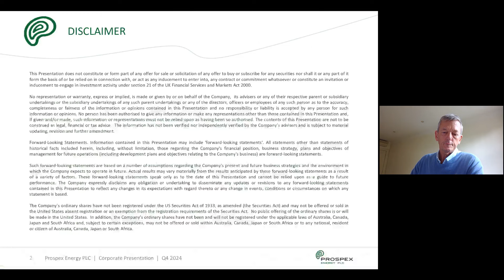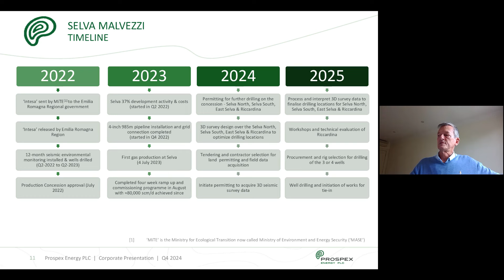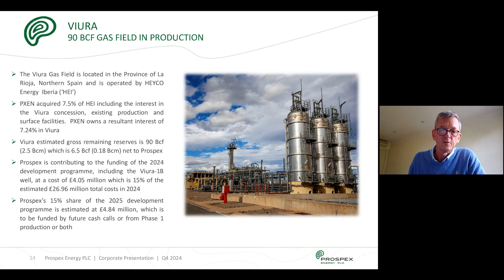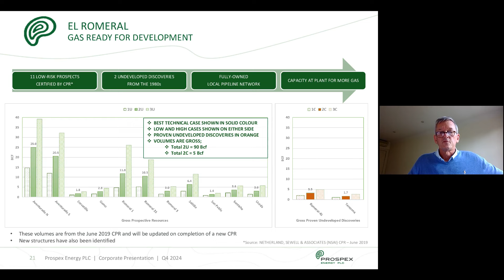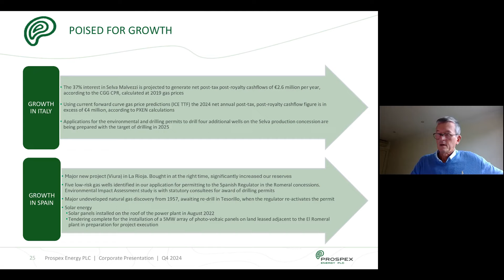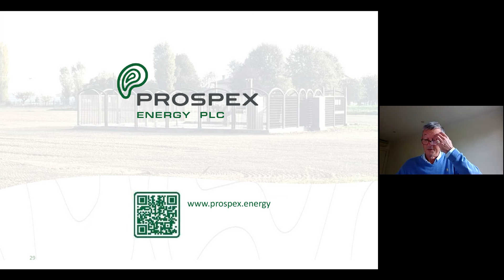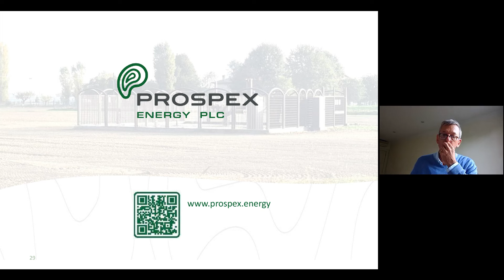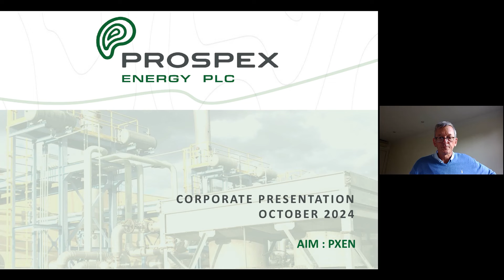PROSPEX ENERGY PLC - Investor Presentation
To be informed of all PROSPEX ENERGY PLC's upcoming presentations, register at InvestorMeetCompany

0:00 Introduction
1:32 Overview
2:58 Italy, Selva Malvezzi
5:24 Spain: El Romeral, Viura & Tesorillo
15:19 Outlook & Objectives
19:21 Poland
24:37 Q&A